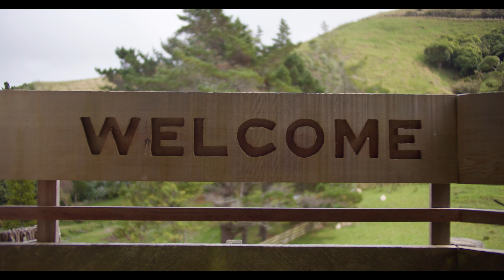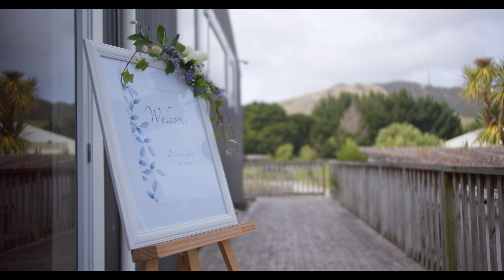Dan & Tash Snook - 06/04/23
The second wedding for Tom Sweeney Videography!

It was an absolutely stunning day, with an amazing location and backdrop. Working with Tash & Dan to create this video was great, and I wish them all the best going forward!